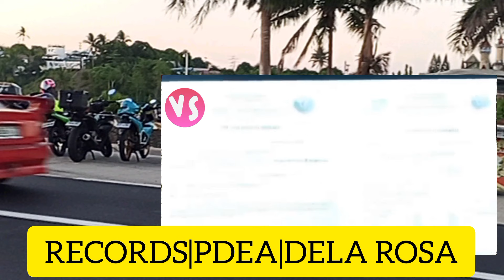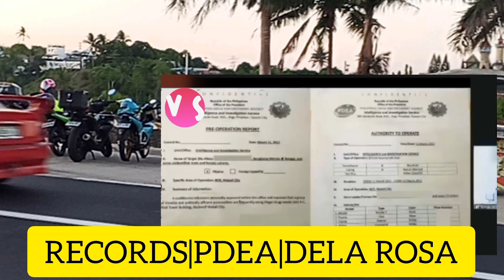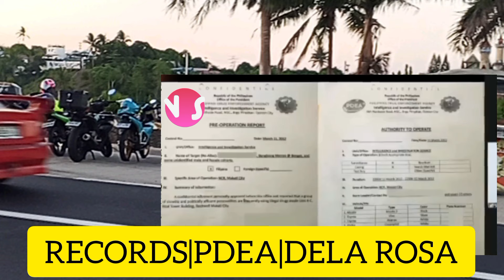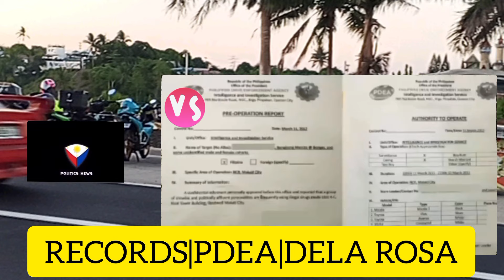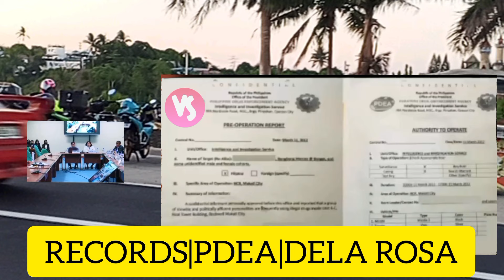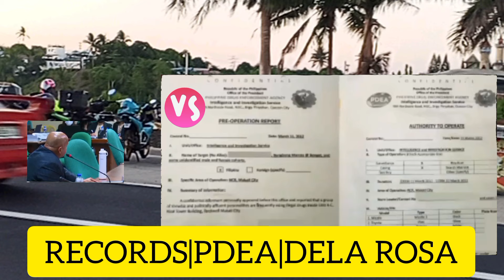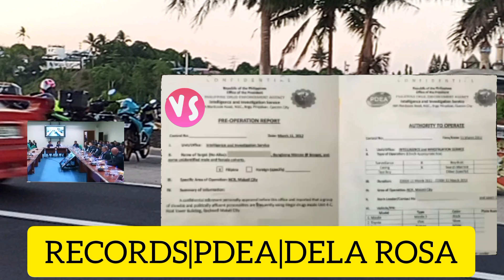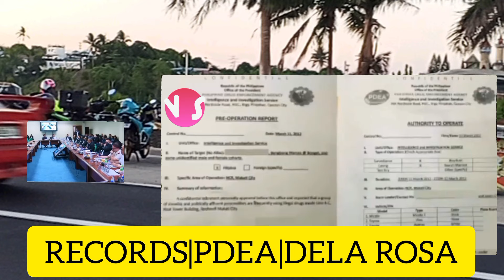MARICEL SORIANO || TOTOO PALA TALAGA